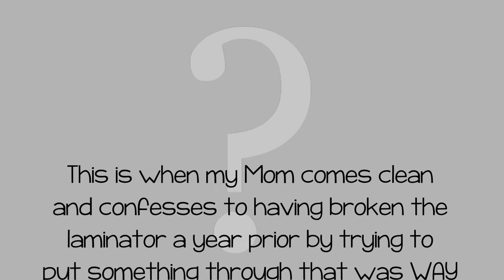Tech Take-A-Part : Laminator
WOW, I certainly didn't expect what I found inside this laminator, nor that there would be so much to getting it taken apart once inside! It was definitely messier than I anticipated...

Thanks to my mom who helps with my videos!